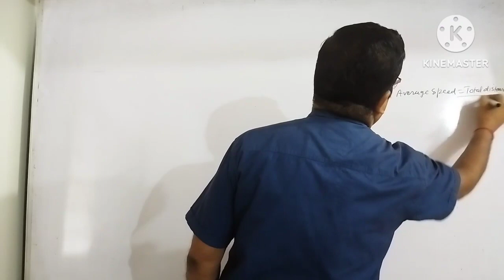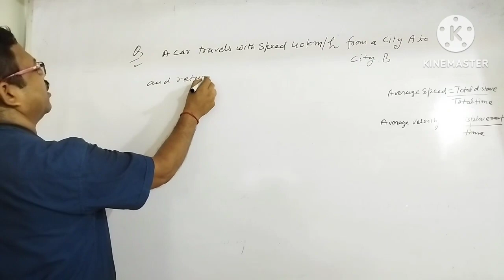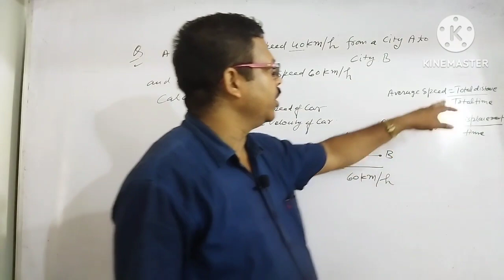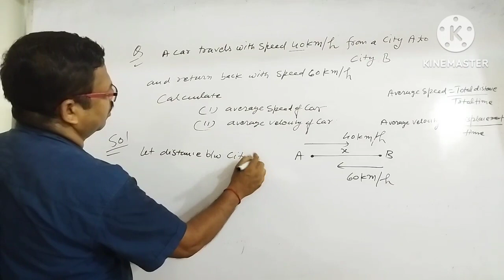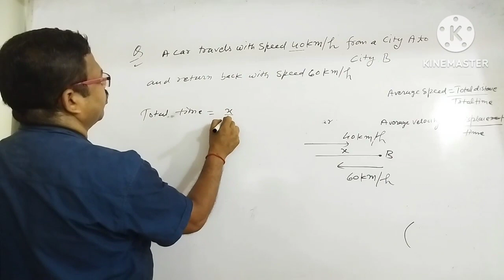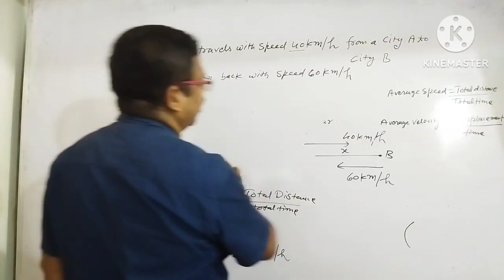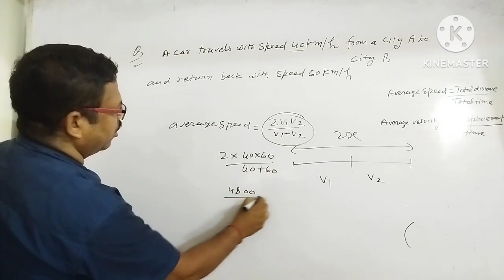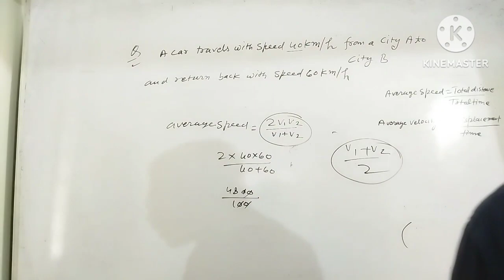Numerical question based on average speed & average Velocity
Numerical question based on average speed &average velocity physics class11th neet byasmunisir ncert tet english medium@PhysicsKTSByByasmunisir